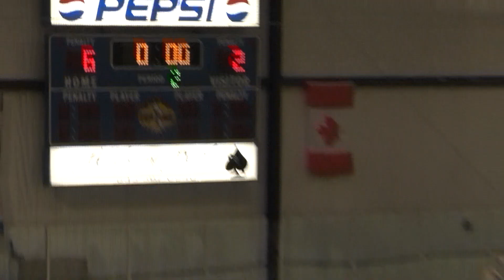Millbrook Knights 16U ATB vs Ramapo Saints 16U AA Win 6-2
Thoughts & prayers from MYHA.